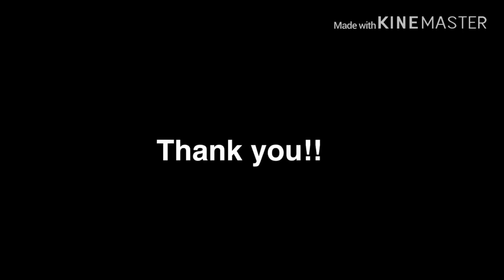Slow dance ||MEP (Complete) || Gacha life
Time took :- 20min

First comment :- Masyitha Hui En

Thanks to :- (order)
- Røsé Gøld
- jedos 1553
- Bunny 66
-Akko Eclipse
- jovana Dash
- zoey kun
- Jasmine Chan Moonlight
- plebiGalaxyPotato
- Potato Gacha
- CookieSatangMeow
- Gacha.midnight
- wølfie Yum
- XxMintyBluexX
- Ari shade

— don’t use any ocs that are in the mep!
— support those amazing editors (if you want)

Thank you for the ones who participate 💞